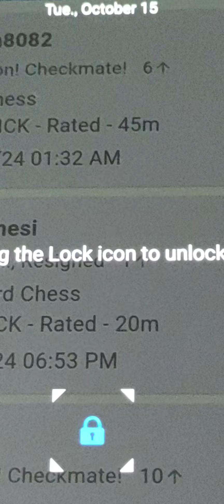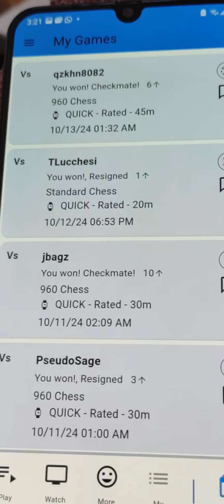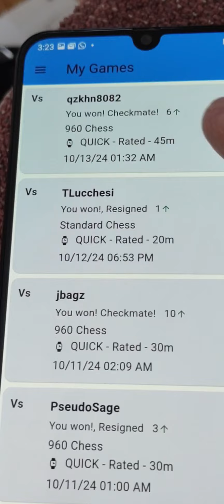Chess so beautiful ❤️ Viva Las Vegas Chess 😍 speed run 😎 Enjoy 💗